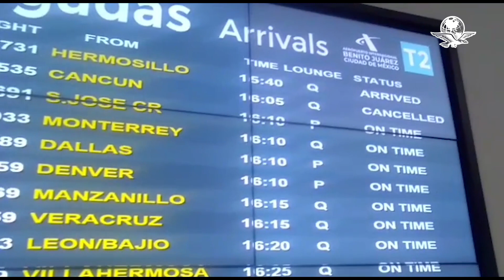Suman cerca de 300 vuelos de Aeromexico cancelados en cinco días por contagios de Covid-19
En un reporte la aerolínea explicó que “del 5 al 10 de enero se programaron cerca de 3 mil 100 vuelos, de los cuales aproximadamente el 9% fueron modificados”